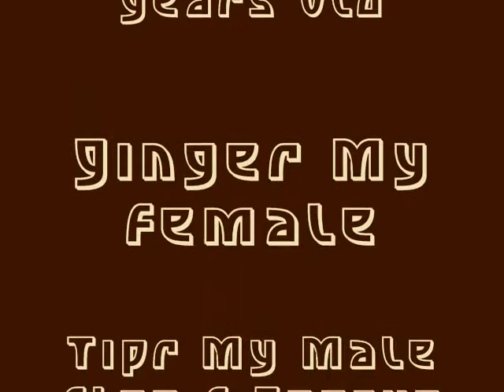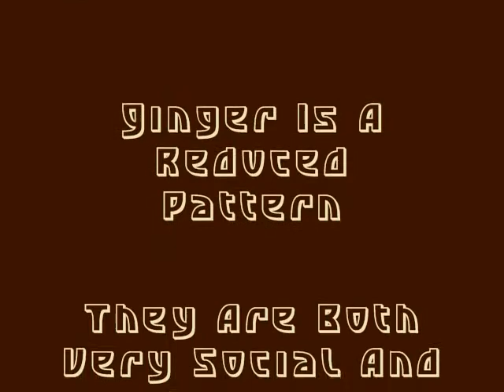Big Ball Pythons Rock !!!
Ball Pythons make great pets and companions and are great first snakes for anyone that wants to get their first snake to raise.